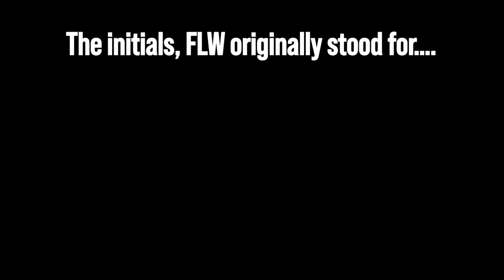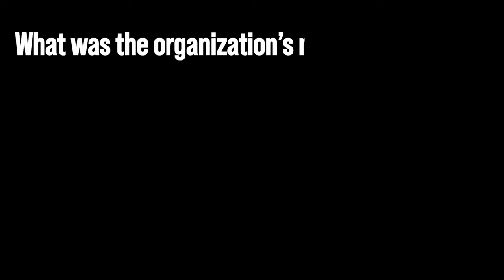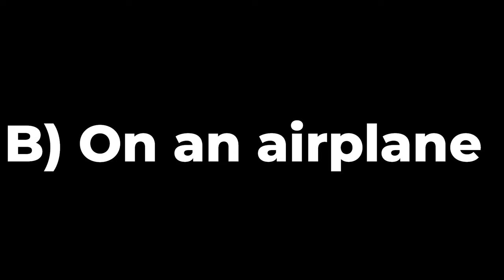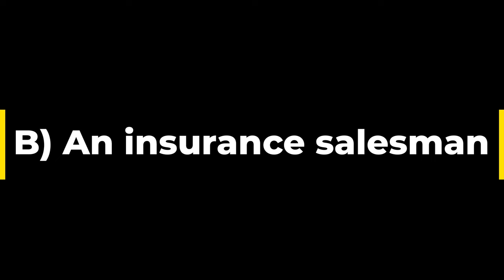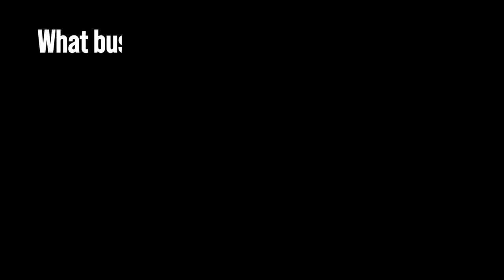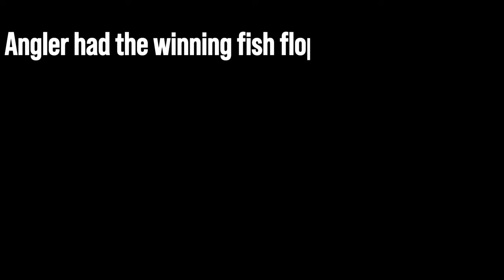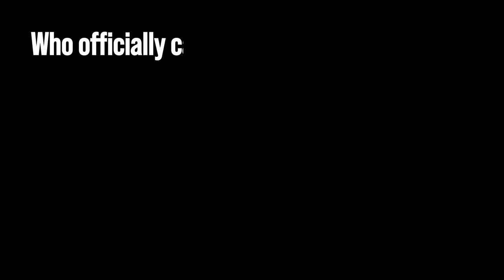Test Your Bass Fishing IQ !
Take this bass fishing IQ test to see how you rate on your bass fishing knowledge. This is the first of possibly three sections. This test focuses primarily on the organized sport of bass fishing. Scores and determinations are provided at the end of this short test.